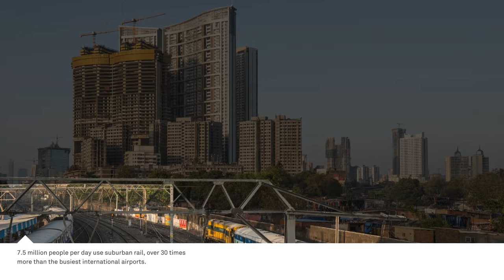Mumbai – Conflicted urbanism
As the economic engine of the world’s soon to be most populous nation, Mumbai will be the largest city on Earth by 2050, with over 40 million residents. With more than 50 new residents arriving per hour, accommodating the pace of growth is putting pressure on a city with constrained land supply and soaring congestion. While Mumbai has expanded significantly, its density levels have barely dropped. With over half the population living in slums and the majority of daily trips made on foot, bicycle or public transport, Mumbai magnifies the conflicts of contemporary urbanisation.